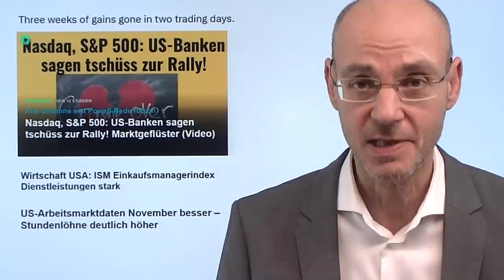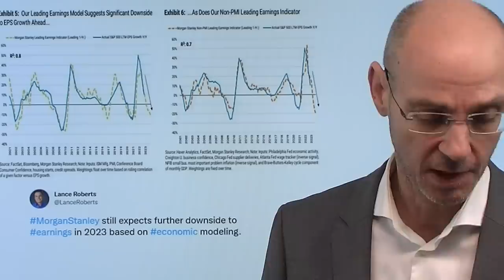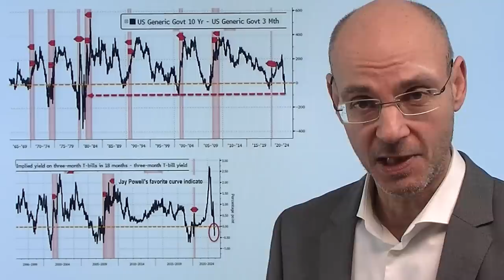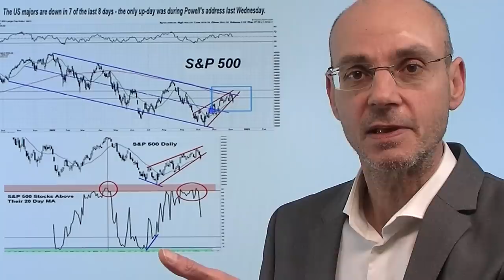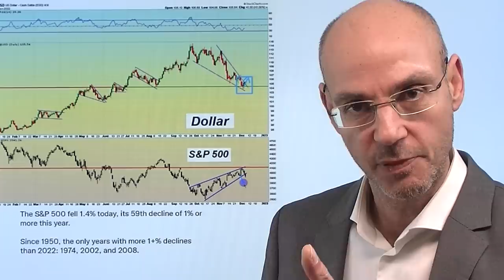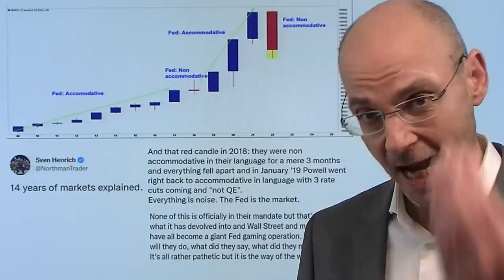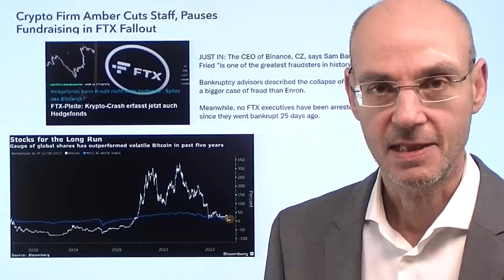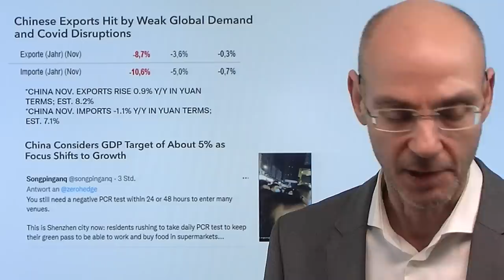S&P 500: Manipulation des Marktes durch US-Großbanken? Marktgeflüster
Hinweise aus Video:

1. China: Öffnungsschritte, aber keine klare Strategie erkennbar

2. Russland erwägt eigene Preisstrategie gegen Obergrenze für Öl

3. Stromerzeugung im 3. Quartal: Hochinteressante Daten!

Der S&P 500 gestern mit einem erneuten Verlust: damit sind alle bisherigen Handelstage im Dezember negativ, der letzte positive Handelstag war der letzten Mittwoch nach der Rede von Jerome Powell (als der Nasdaq mehr als 4% gestiegen war). Gestern waren es die US-Großbanken, die vor einer Rezession warnten und damit faktisch erklärten, dass Aktien im S&P 500 auf derzeitigem Bewertungsniveau schlicht zu teuer seien. Die Frage aber ist, warum die Dickfische der Wall Street allesamt gestern auf einen Schlag mit diesen Aussagen kamen, schließlich waren die beiden letzten wichtigen US-Konjunktuurdaten stark (US-Arbeitasmarktdaten und ISM Index Dienstleistung). Offenkundig haben es die US-Großbanken geschafft, die nach einer Jahresendrally gierenden Investoren in den Markt zu ziehen im Bereich der Hochs (Narrativ des Fed-Pivot) - nun zahlen diese Ivestoren die Zeche, und die Großbanken streichen die Gewinne ein. Zur Erinnerung: das Eigenhandels-Desk von JP Morgan hatte im letzten Quartal keinen einzigen Verlusttag!